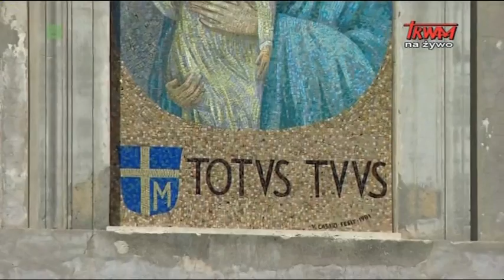Anioł Pański z Ojcem Świętym Franciszkiem 05.07.2020